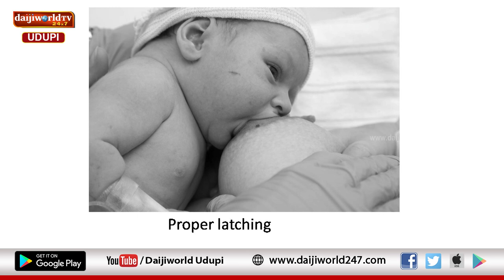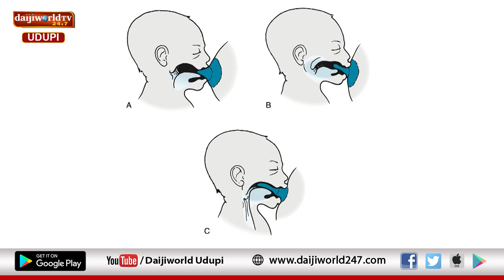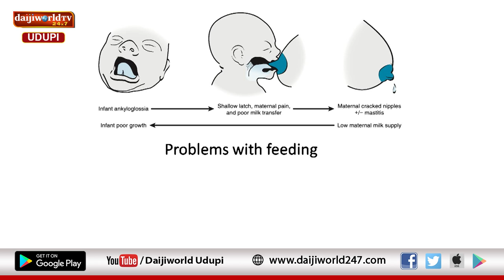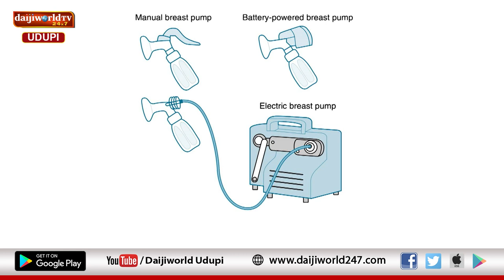Kasturba Hospital, Manipal | Arogya Chintana 2023-24 | ಯಶಸ್ವಿ ಸ್ತನ್ಯಪಾನಕ್ಕಾಗಿ ಸಲಹೆಗಳು | Dr Shruthi